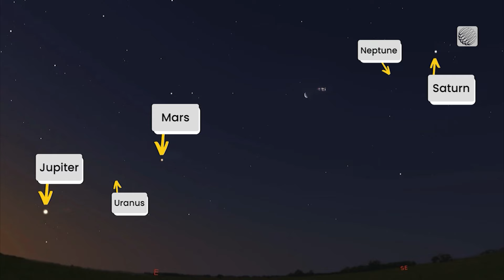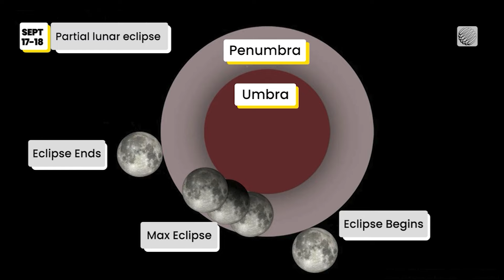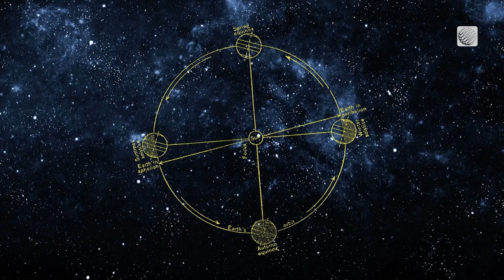Your guide to the skies this summer: Blue moon, meteor showers, and more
The Weather Network's Rachel Schoutsen has a guide to this summer's astrological events. Get your telescope ready!

Euclid telescope shares astounding new views of the cosmos

Never miss a weather alert!